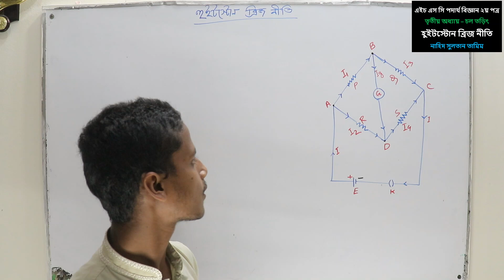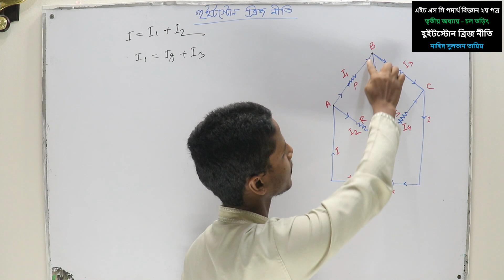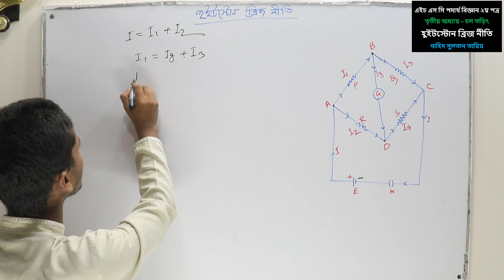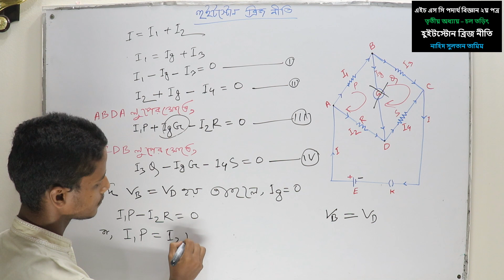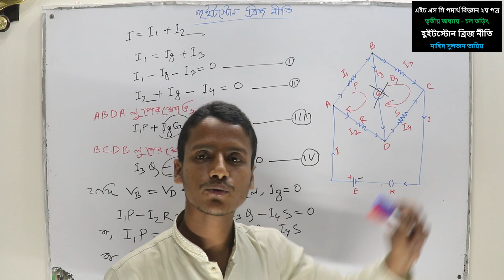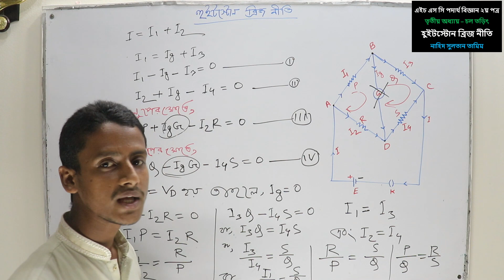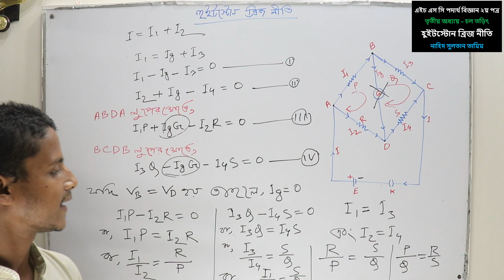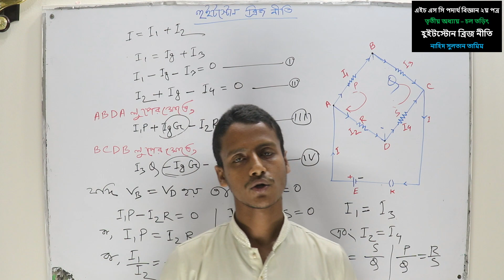হুইটস্টোন ব্রিজ ।। WHEATSTONE BRIDGE ।। চল তড়িৎ ।। HSC Physics 2nd Paper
হুইটস্টোন ব্রিজ নীতি ।। HUITSTONE BRIDGE LAW ।। চল তড়িৎ ।। HSC Physics 2nd Paper

Nahid Sultan Tamim
Lecturer
Altaf Gulandaz Degree College